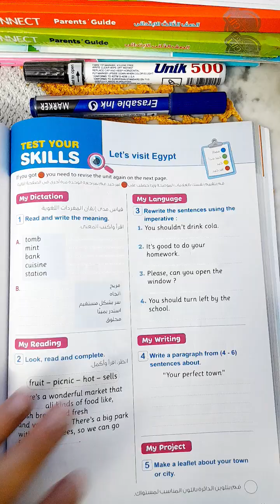الصف الخامس الإبتدائي| كونكت 5| الوحدة العاشرة| تدريبات الدرسين الخامس والسادس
شرح مبسط لمنهج اللغة الانجليزية للصف الخامس الإبتدائي المنهج الجديد الترم الثاني